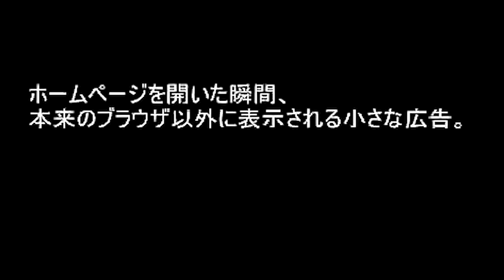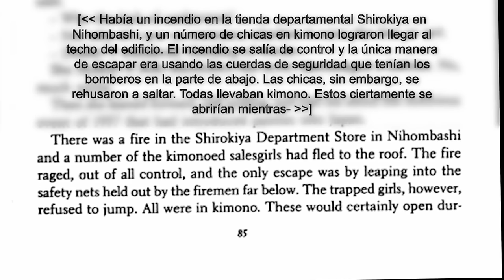Top 40 de las Leyendas Urbanas Japonesas MÁS ESPELUZNANTES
Hoy en blameitonjorge, veremos algunas de las leyendas urbanas japonesas más espeluznantes!

Descargo de responsabilidades de autor
En virtud de la Sección 107 de la Ley de derechos de autor de 1976, se permite el uso justo para fines tales como críticas, comentarios, informes de noticias, enseñanza, becas y más. Sin intenciones de infringir los derechos de autor.

Los clips utilizados en este video son breves y están editados, generalmente con una narración reproduciéndose o mostrando las cantidades necesarias para expresar mi punto. No poseo ni pretendo poseer los derechos de las imágenes. Este video es considerado Uso Justo por YouTube y la Ley Federal de Derechos de Autor. Para obtener más pruebas e información sobre el uso justo, consulte:

Realmente no tengo introducción para esto. Poemas malditos, animaciones malditas, sueños malditos, espejos malditos y un montón de demonios, estas son las 30 leyendas urbanas japonesas más espeluznantes.

Las leyendas urbanas japonesas (都市伝説 Toshi Densetsu) son cuentos populares de
criaturas paranormales y sus ataques a (generalmente) víctimas inocentes; o rumores generalizados no sobrenaturales en la cultura popular.

Los primeros rara vez incluyen los yokai de la superstición japonesa, y se basan principalmente en onryo (fantasmas japoneses que se han convertido en espíritus vengativos y se desquitan con cualquiera que se cruce en su camino). Las leyendas urbanas modernas tienden a incluir escuelas japonesas y, al igual que las leyendas yokai, incorporan cuentos de advertencia en sus historias, advirtiendo a las personas que no intimiden a otros, caminen a casa tarde en la noche o hablen con extraños. Aunque hay leyendas urbanas no sobrenaturales en las ciudades de Japón, como los túneles secretos de Tokio o el rumor del lavado de cadáveres.

Blameitonjorge es un creador de YouTube con temas de listas que se enfoca en farsas, programas para niños, medios perdidos, conspiraciones, creepypastas, leyendas urbanas y más. ¡Mira más de mis videos aquí!

¡Visita alguno de tus programas favoritos de la infancia en mi playlist Revisit “Lost But Not Forgotten”
LostButNotForgotten

En virtud de la Sección 107 de la Ley de derechos de autor de 1976, se permite el uso justo para fines tales como críticas, comentarios, informes de noticias, enseñanza, becas y más. Sin intenciones de infringir los derechos de autor. Los clips utilizados en este video son breves y están editados, generalmente con una narración reproduciéndose o mostrando las cantidades necesarias para expresar mi punto. No poseo ni pretendo poseer los derechos de las imágenes. Este video es considerado Uso Justo por YouTube y la Ley Federal de Derechos de Autor. Para obtener más pruebas e información sobre el uso justo, consulte:

Top 40 de las Leyendas Urbanas Japonesas MÁS ESPELUZNANTES (2017) |